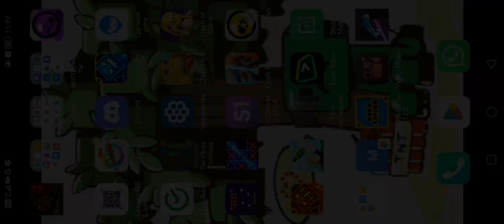16 марта 2023 г.